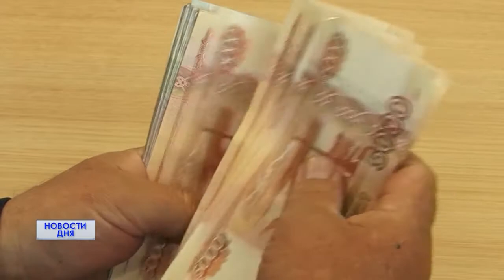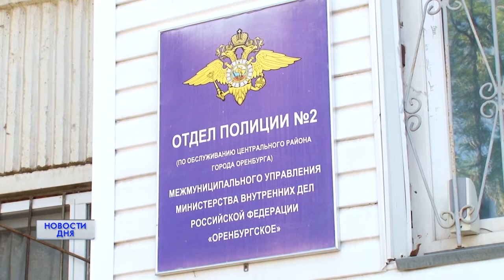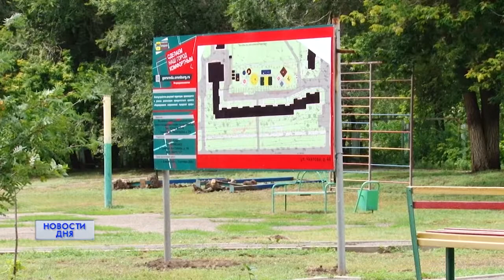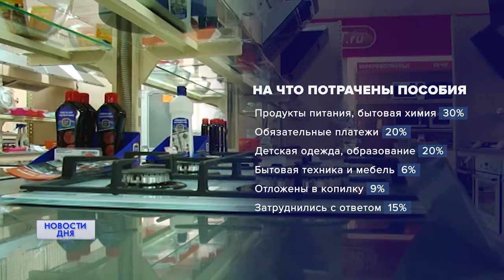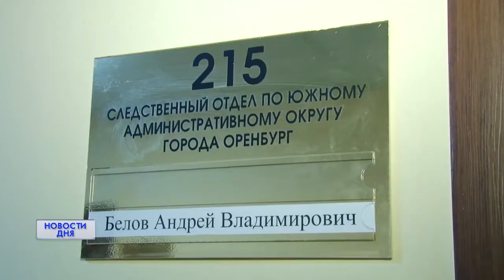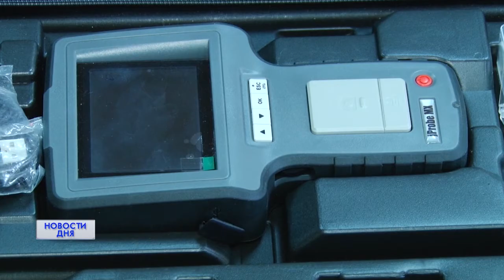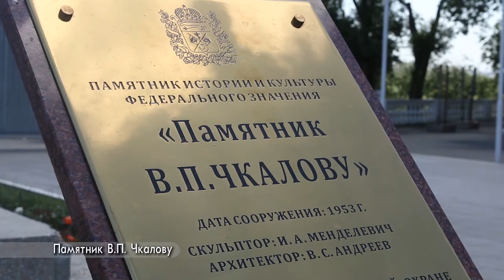Новости дня 24.07.20 15:30